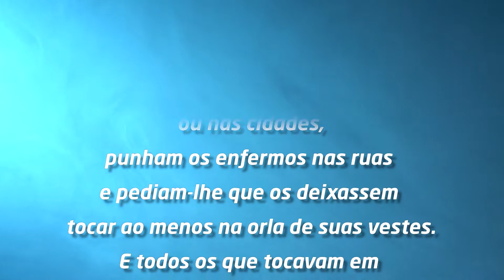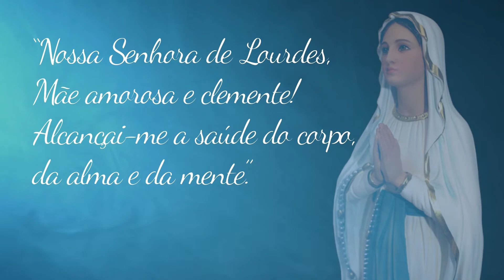2º Dia Novena dos Enfermos à Nossa Senhora de Lourdes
2º DIA - ENFERMIDADES ÓSSEAS – Artrites, artroses, reumatismo, problemas na coluna, dores na nuca e nos ombros.